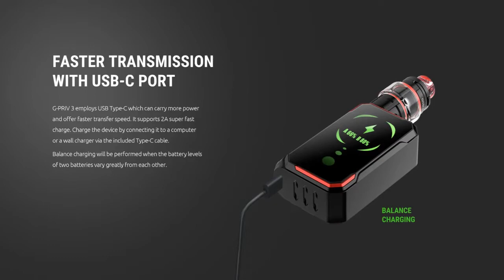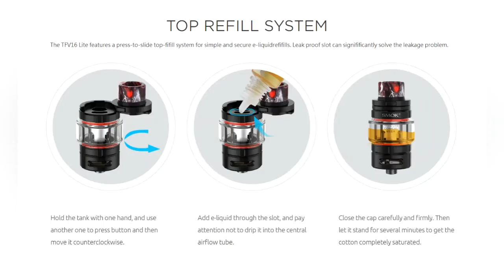Smok G-Priv 3 Kit 230W mit TFV16 Lite Tank | de.vapormo.com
Smok G-PRIV 3-Kit ist der neueste modifizierte Box-Akkuträger der G-PRIV-Serie, der sowohl in der Software als auch in der Hardware ein umfassendes Upgrade bietet. Es besteht aus dem G-PRIV3 Akkuträger und dem TFV16 Lite Tank. Es wird von zwei 18650-Batterien mit einer Leistung von bis zu 230W betrieben. G-PRIV 3 ist mit einem neuen IQ-G-Chipsatz ausgestattet, der die Brenndauer auf 0,001S reduziert.